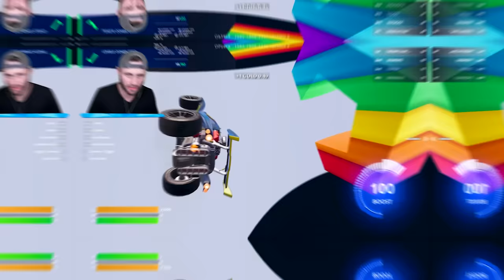Impossible 0.000000001% Challenges in Fortnite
We try and beat the hardest challenges in Fortnite!

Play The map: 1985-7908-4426